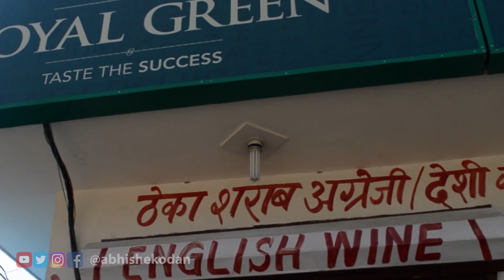Types of People on Dry Day | Dry Day Special | Funny video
A funny video on dry day. A specific day on which liquor shops are asked to remain shut but it causes a lot of problems also. watch this funny Skit when you can’t buy alcohol, because no one is selling it.

Abhishek kodan